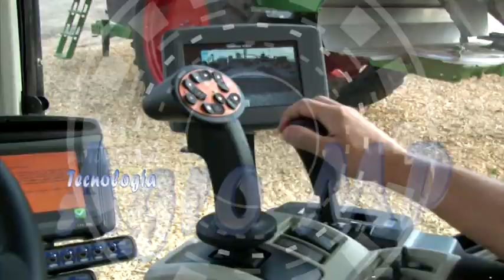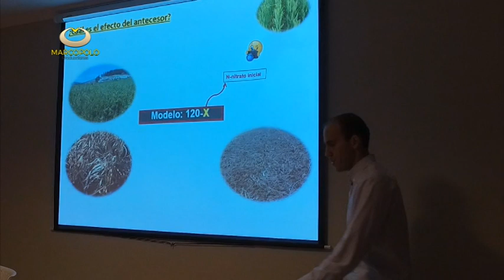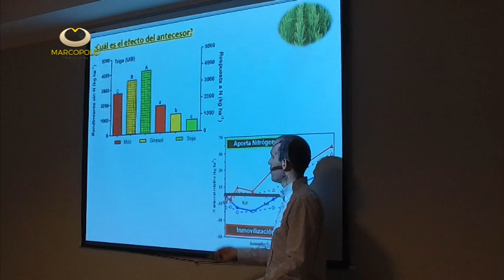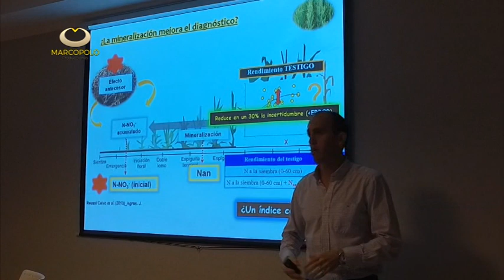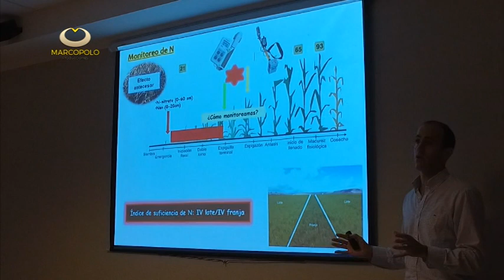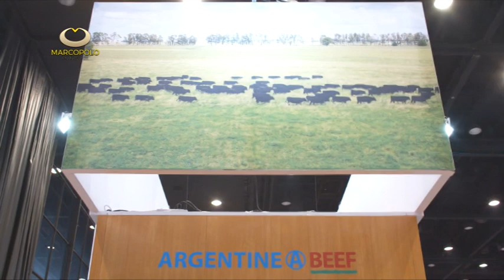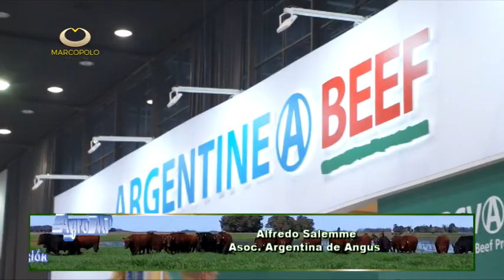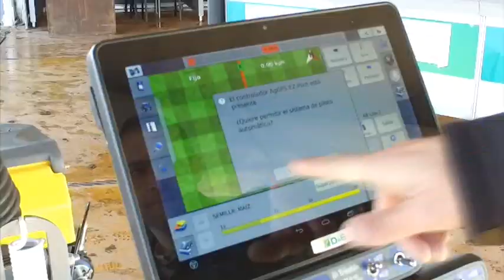PROGRAMA Nº 514